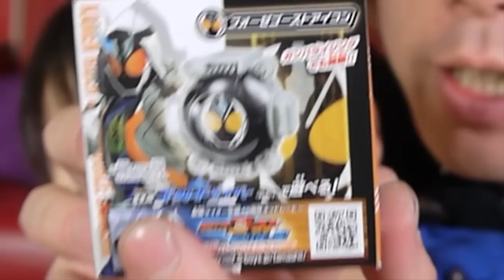フォーゼキター!!SGゴーストアイコン５ フォーゼゴーストアイコン 音声確認 仮面ライダーゴースト スペクター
仮面ライダーゴースト SGゴーストアイコン5

『仮面ライダーゴースト　伝説！ライダーの魂！』第4章「フォーゼ編」